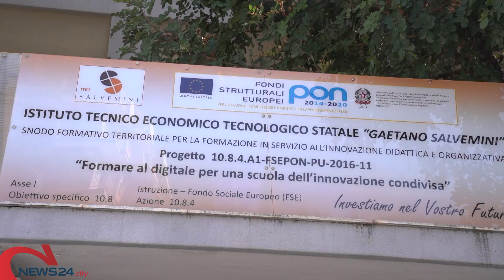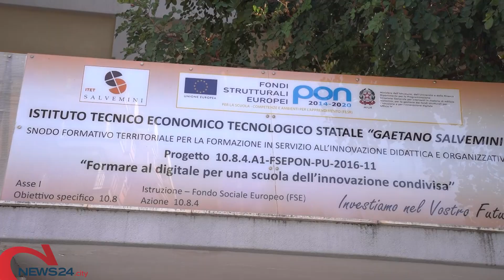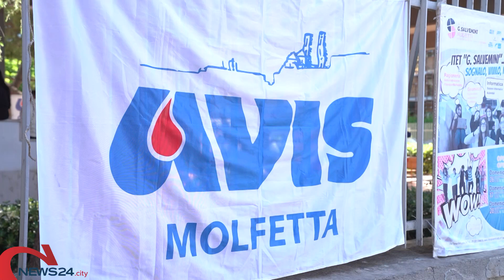MOLFETTA | Gli studenti dell’ITET “Salvemini” in prima linea per la donazione di sangue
Grande entusiasmo per l'iniziativa che si rinnova ogni anno